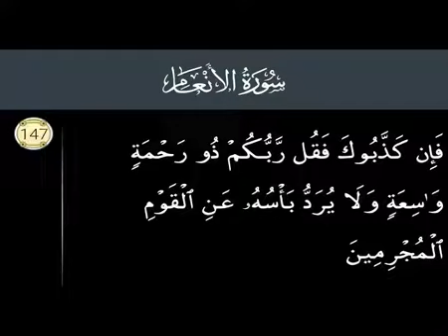Surah Al Anam Ayat No 147 Ruko No 17. S6